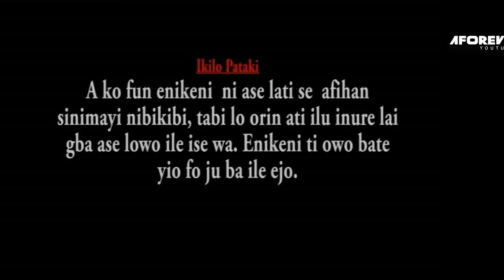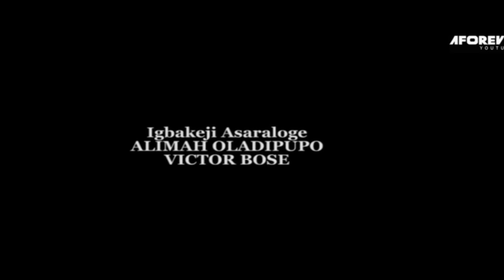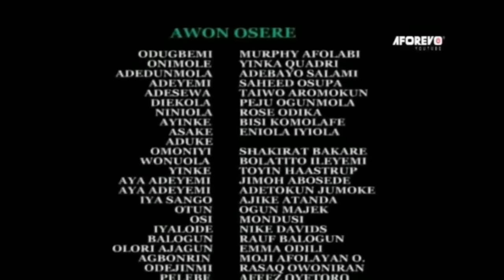GBOGUNLORI - An African Yoruba Movie Starring - Digboluja, Saheed Osupa, Peju Ogunmola